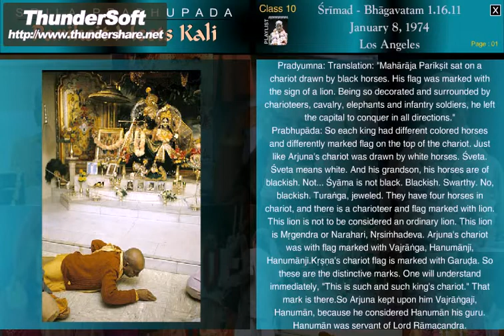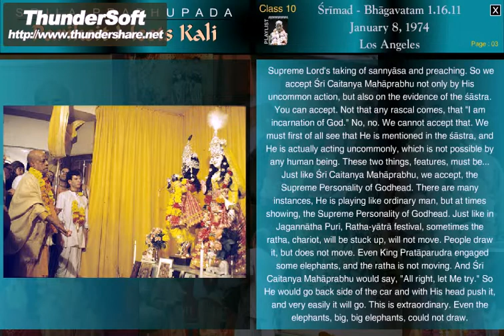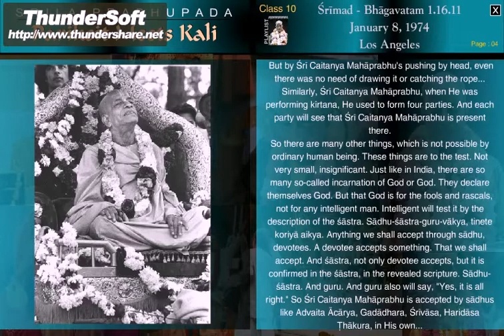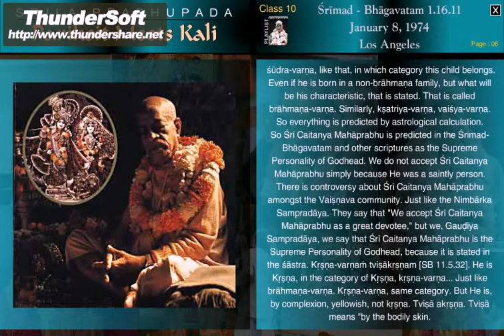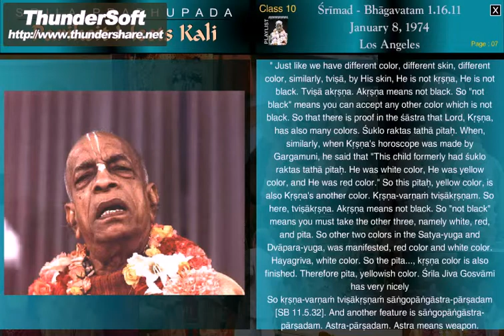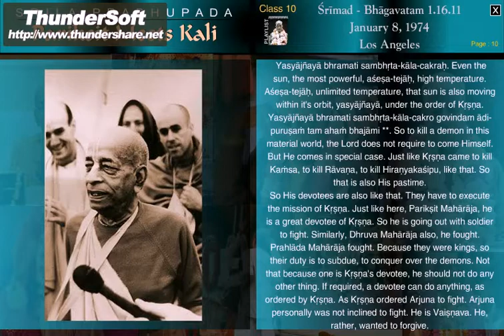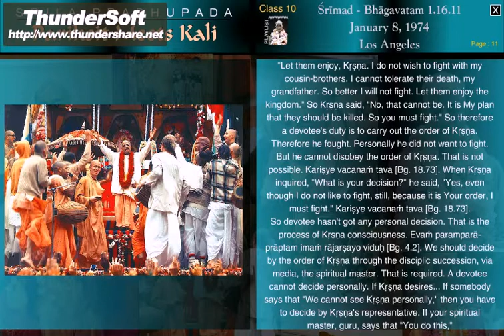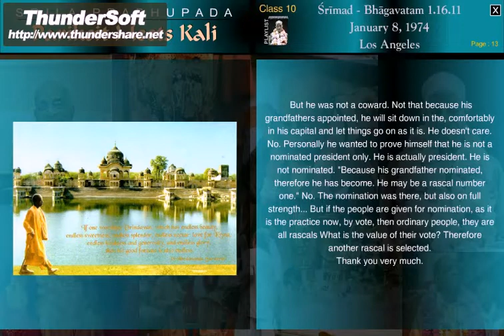SB-CANTO 1-16.11 (1974) LOS ANGELES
Maharaja Pariksit sat on a chariot drawn by black horses. His flag was marked with the sign of a lion. Being so decorated and surrounded by charioteers, cavalry, elephants and infantry soldiers, he left the capital to conquer in all directions. Ref. VedaBase SB 1.16.11